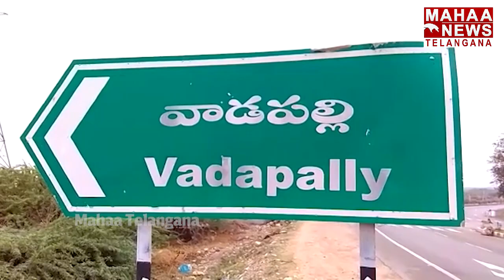దామరచర్ల మండలం వాడపల్లి బోర్డర్ చెక్పోస్ట్ వద్ద భారీ నగదు పట్టివేత | Mahaa Telangana